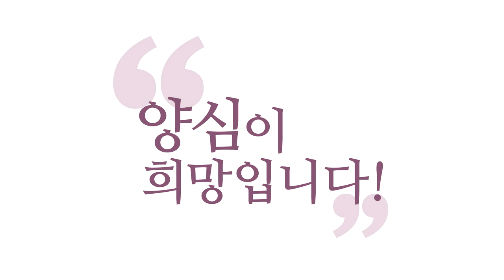[3분 인문학] 영적 캐릭터 키우는 법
지혜로운 생각, 자비로운 생각, 그런 감정이 얼마나 올라오시나요? 하루에.
그것을 실천하실 때마다 여러분 영적 캐릭터는 점점 경험치가 쌓여갑니다.
이게 쌓이면 레벨 업이 됩니다.

(190324 일요 대담) 영적 캐릭터 키우는 법

그 자리를 늘 자각하고 다니시면서

자, 여러분 생각ㆍ감정ㆍ오감을 보세요.

결국은 백은 오감의 세계죠. 강하죠.

생각ㆍ감정ㆍ오감을 다시 배양하는 게

영적 캐릭터 키우는 겁니다.

여러분 캐릭터는 생각ㆍ감정ㆍ오감인데

이걸 다시 키우는 거예요.

기존의 생각ㆍ감정ㆍ오감은 혈육의 자녀로서 세팅된 거예요.

다시 세팅해야 돼요. 어떻게 하실 거예요?

성령을 딱 얻어 가지고 늘 깨어 있다 보면

성령과 함께 하는 생각이 생깁니다.

성령과 함께하는 감정이 생깁니다.

이 친구들은요, 지혜고, 자비예요. 다릅니다.

지혜와 자비가 합쳐지면 이게 6바라밀이죠.

6바라밀의 마음이 여러분 안에 생겨나요.

자, 이쪽은 6바라밀의 마음이 생겨나는 걸

제가 한번 그려봤어요.

반은 여전히 육신의, 혈육의 자녀로서 작동하더라도

여러분 안의 지혜와 자비로서의 생각과 감정이.

참나에서 나오는 지혜, 참나에서 나온 자비가

자꾸 올라온다면 이게 유교에서는 4단이라고 하는 거예요.

측은지심(惻隱之心)ㆍ사양지심(辭讓之心)ㆍ

수오지심(羞惡之心)ㆍ시비지심(是非之心),

불교에서는 6바라밀의 마음, '보리심'이라고 합니다.

보리심이 자꾸 올라와요.

깨어 계시면 보리심이 자꾸 올라와요.

이거 캐치해야 돼요.

깨어 있지 않을 때 올라오는 것도 참나에서 올라오는 거지만

근원적으로는 여러분, 그거는 여러분,

에고가 너무 에고의 욕심이 섞여 있어서 분간이 안 됩니다.

그러니까 깨어 계셔 보시면 분간이 돼요.

깨어 있는 중에 올라오는 자명한 마음, 자명한 생각,

깨어 있는 중에 올라오는 자비로운 마음,

남한테 죄짓기 싫은 마음, 남을 사랑하고 싶은 마음,

이런 마음들이 올라오는 거,

남을 배려하고 싶은 마음, 이런 걸 다 캐치하세요.

이게 지금 내 안에서

뭔가 정토의 마음이 샘솟고 있는 거예요.

지금 이러면 참나 각성한 다음에, 성령 받은 다음에,

내 안에서 지혜와 자비의 생각과 감정을

계속 키워가시는 거예요.

이게 지금 여러분 이게 아이템 얻으신 것이고,

여러분 영적 캐릭터를 치장하시는 거예요.

이해되시죠? 자꾸자꾸.

지금 하루에 얼마나 치장하고 계세요?

지혜로운 생각, 자비로운 생각,

그런 감정이 얼마나 올라오시나요? 하루에.

그것을 실천하실 때마다

여러분 영적 캐릭터는 점점 경험치가 쌓여갑니다.

점점 점점 좋은 아이템, 좋은 경험치가 쌓여갑니다.

자꾸 해보실수록 경험치가 늘죠.

좋은 생각을 진짜 해보세요.

속에서 자명한 생각 올라올 때 막지 마시고

끝까지 한번 추적해 보세요.

"이 생각으로 밀고 나가면 어떤 게 옳은 거야?"

"어떤 게 자명한 거야?" "어떤 게 찜찜한 거야?"

이 자비로운 감정을 밀고 나가면,

"내가 남을 어떻게 해줘야 남한테 잘하는 거야?"

계속 이걸 실천하고 있는 게, 판단하고 있는 게,

이런 판단과 실천이 쌓여서 경험치를 만듭니다.

이해되세요? 이게 게임 영적 캐릭터 키우는 법이에요.
[출처] [3분 인문학] 영적 캐릭터 키우는 법 (홍익학당) | 작성자 홍익학당HiTV